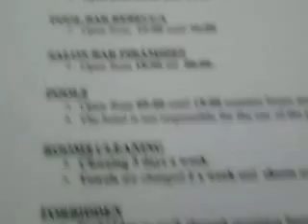Tenerife Hotel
Blast from the Holiday Exploring - Old Phone Video